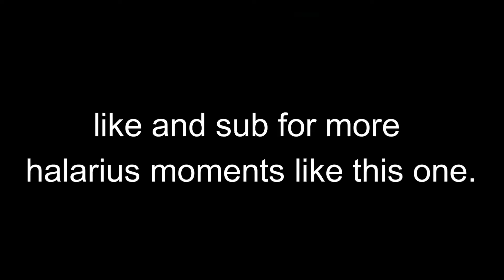Fortnite karma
lesson learned, check you'r surroundings. Lol